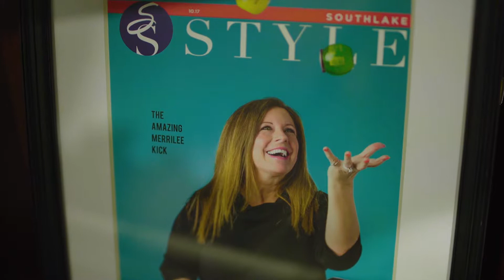Kathy Ireland Interviews CEO Merrilee Kick of BuzzBallz LLC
Get the behind the story behind everyone's favorite single serve cocktail BuzzBallz. Hear from CEO Merrille Kick about the in's and out's of BuzzBallz